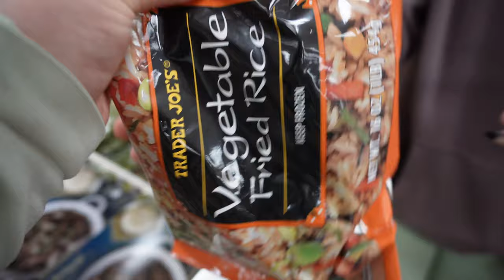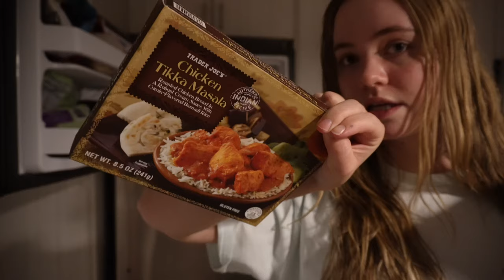GYM VLOG | leg day workout + trader joe’s shopping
Lets hit the gym together & get some groceries at trader joe’s 🫶🏼

love you all ♡ have a fantastic week

sub count when uploaded ~ road to 10K🦋:

music ~